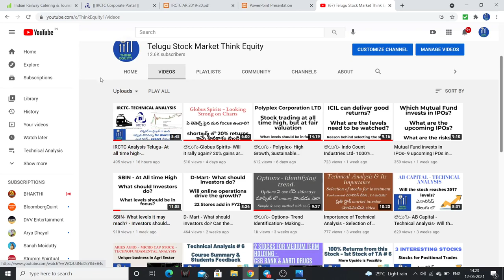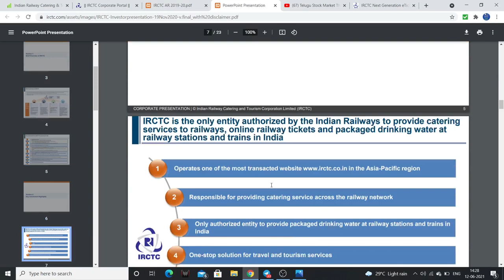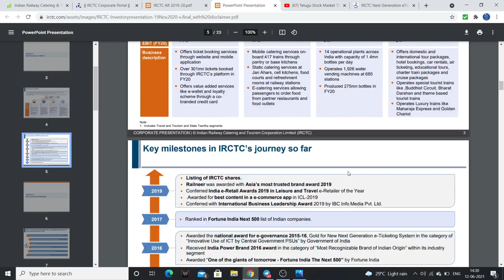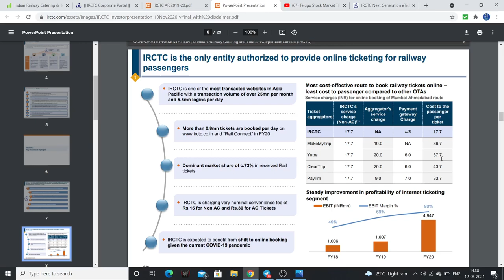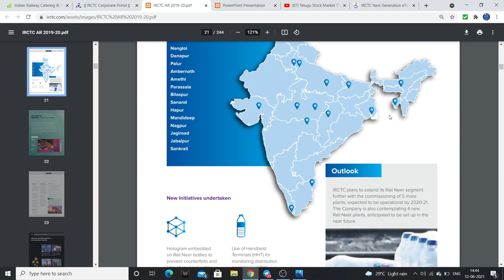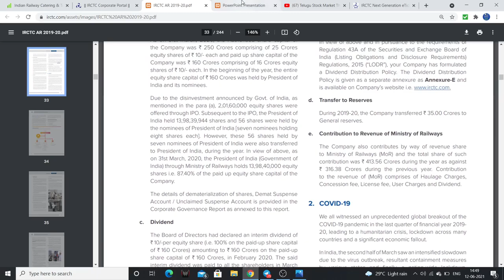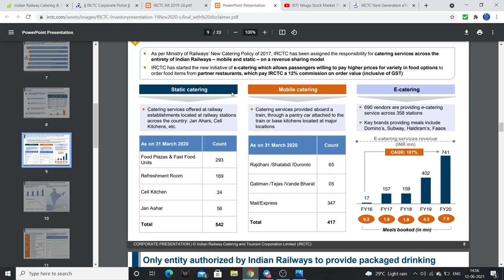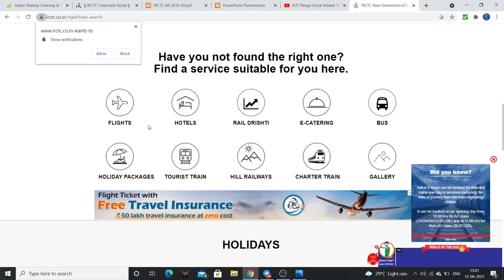IRCTC - Fundamental Analysis- Can it generate 10X returns in 10 Years? | Stock Market for Beginners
In this video, I have done the fundamental analysis of IRCTC by exploring more about the company and its, its competitive strength and weakness and its future growth prospect.

1. The Dhandho Investor
2. Common Stocks and Uncommon Profits
3. One Up on Wall Street
4. Learn to Earn
5. The Unusual Billionaires
6. Reminiscence of a stock operator

Technical Analysis Books:
1. how to make money trading with charts
2. Technical Analysis and Stock market profits

Some Self-help books I recommend to read:
1. Power of your Sub- Conscious Mind
2. Think and Grow Rich
3. The Steve Jobs Way
4. Ted Talks
5. Crush It
My Video gear:
1. Samsung Galaxy S8
2. Dell Laptop
3. Microphone
4. Gorilla Pod